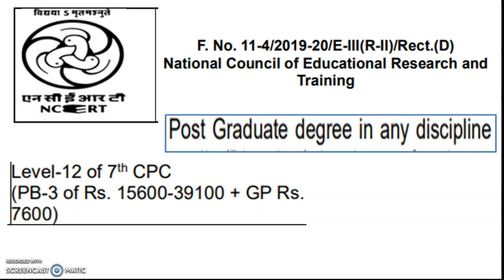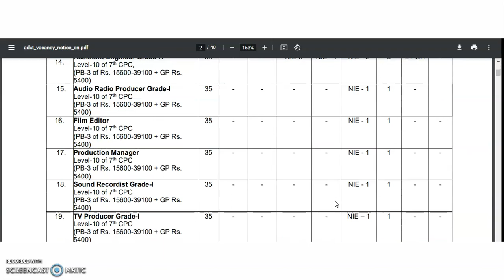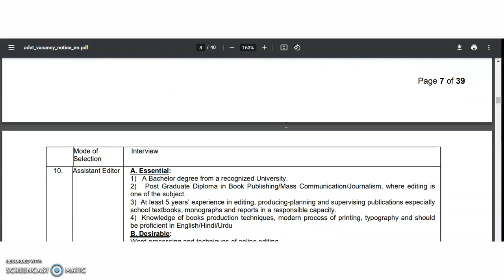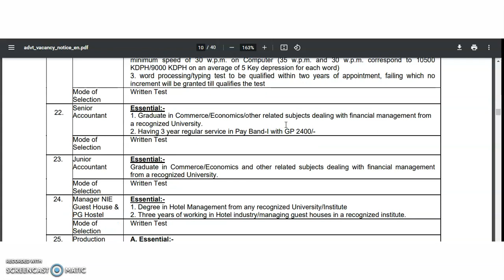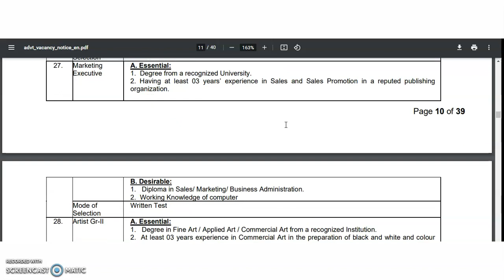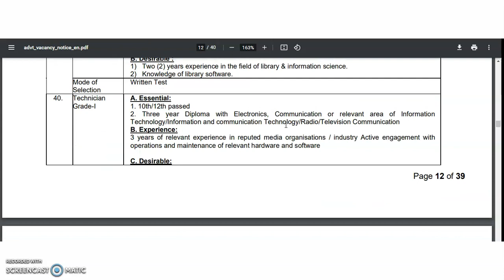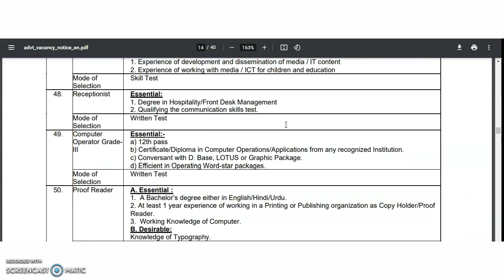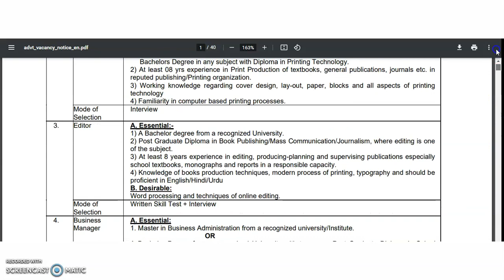NCERT Permanent Recruitment Notification | Any UG/Any PG | Sarkari Naukri | Golden Opportunity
972 Lecturer Vacancies in Aided Colleges | Only PG | UGC NET/PhD Not Required | Up to Rs 1,42,400 pm